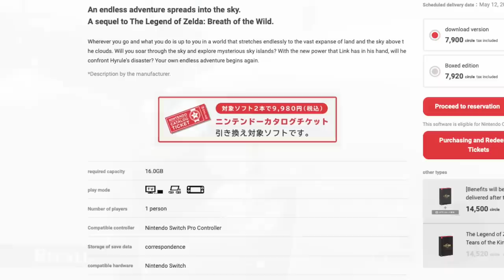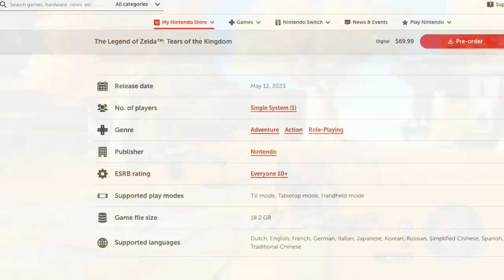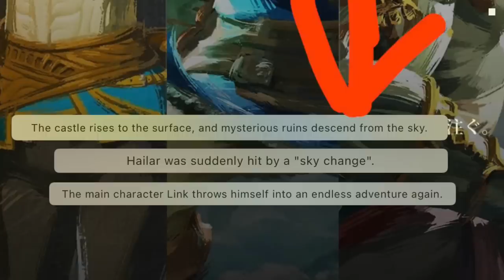Tears of the Kingdom News Has ARRIVED!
Thank you everyone for your continued support!